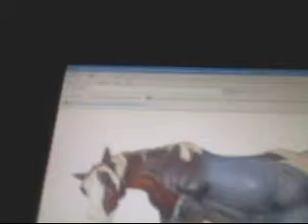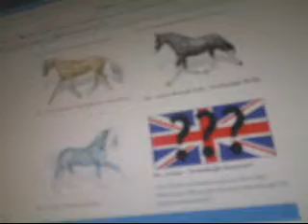BreyerFest 2012 Sunday Raffle Models!!!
OMG!! they are so freaking amazing! Breyer is bringing back this molds and i am very happy for that!!!